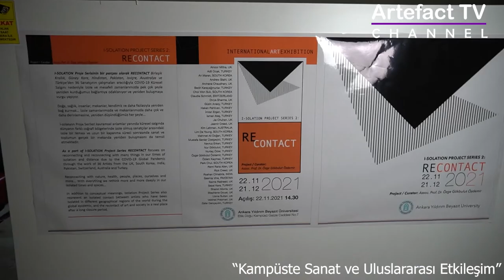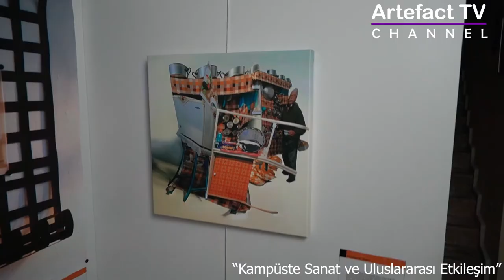ART TALKS 20:21-Ressam,Akademisyen Prof.Dr.Hakan Pehlivan [Kampüste Sanat ve Uluslararası Etkileşim]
ART TALKS 20:21 programının bu haftaki konuğu Ressam,Akademisyen Prof.Dr.Hakan Pehlivan  "Kampüste Sanat ve Uluslararası Etkileşim Üzerine" Doç.Dr. Özge Gökbulut Özdemir moderatörlüğünde, Recontact Sergisi'nde Yıldırım Beyazıt Üniversitesi'nden sizlerle.